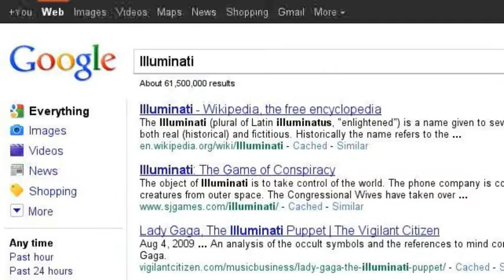Out on the search for Illuminati and mw3 related stuff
Illuminati, Mw3, Modern Warfare 3, Obama is gay, other funny stuff.